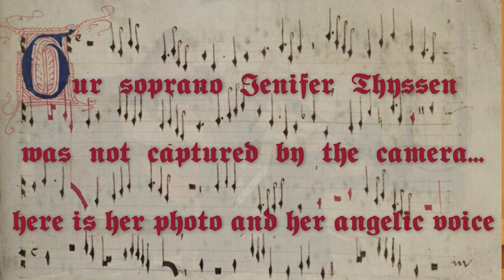Noël Nouvelet, French Christmas Carol, 15 c. Ensemble Kandeleh & J. Thyssen (soprano). In French.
Noël Nouvelet -- old French Christmas Carol.

Ensemble Kandeleh:

Viktoria Nizhnik, Karelian kantele
Yakov Nizhnik, guitar.

Guest artist: Jenifer Thyssen, soprano, Tibetan singing bowl.

Since our camera did not capture our soprano Jenifer Thyssen, here is her photo along with her angelic voice ...

Thanks to Musical Connections and City of Austin Cultural Arts Division for a support.